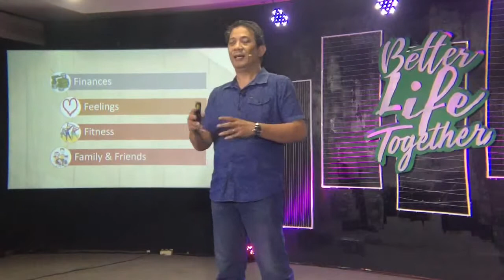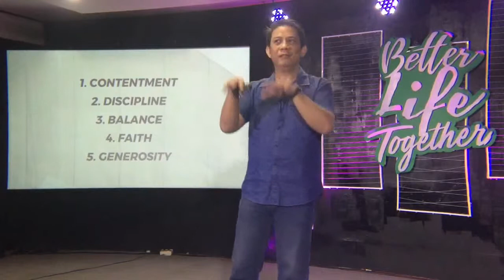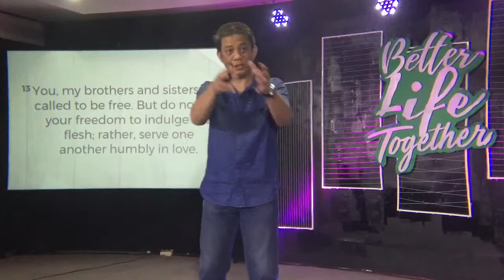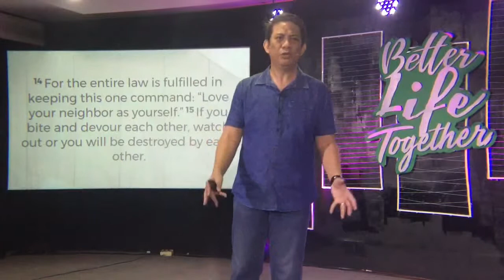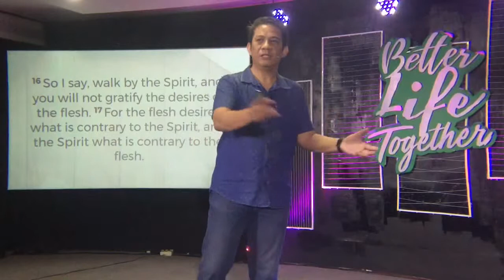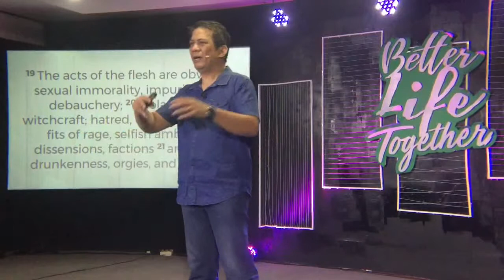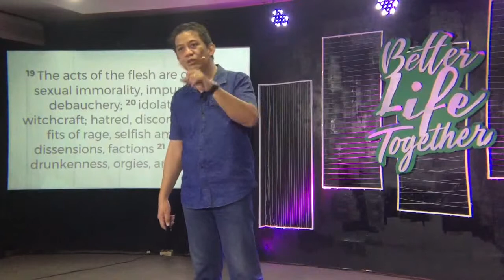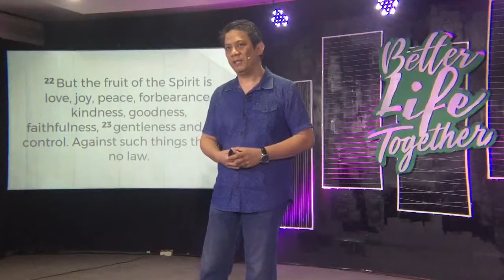Feelings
Feelings are important. But we need to mature in this area as well.